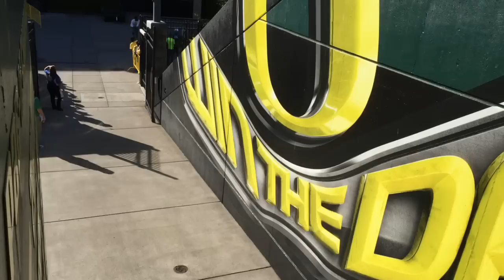Oregon Ducks football team takes field against Eastern Washington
In this hyperlapse video, watch as the Oregon Ducks head through the tunnel and to the Autzen Stadium field as the Ducks get set to take on the Eastern Washington Eagles on Saturday, Sept. 5, 2015.